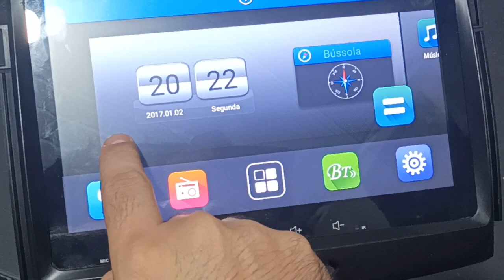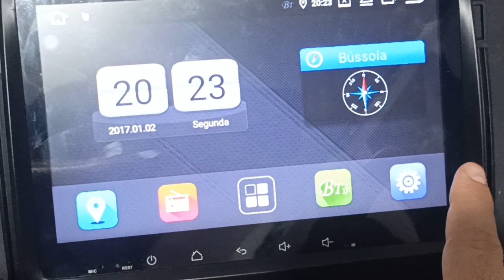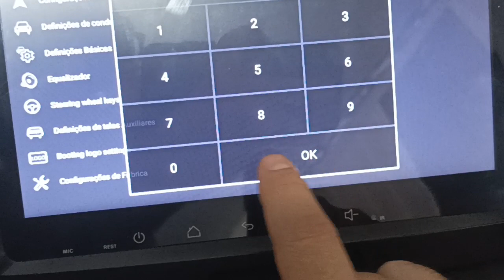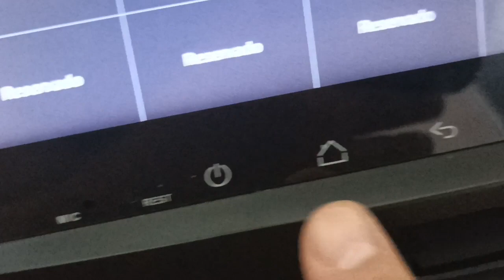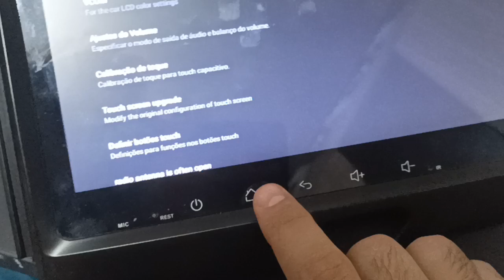Como resolver defeito em touch central multimidia, touch invertido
Este problema pode ser causado por uma reprogramação errada, então segue a dica para resolver!

Precisando adquirir softwares, ou firmware para atualizar sua central multimídia?

e notificações quando houver novos vídeos!
@casadasmultimidias / Assistência técnica e Softwares.